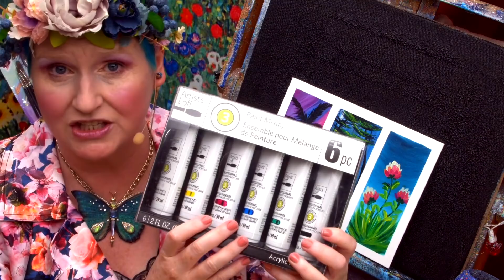Artist Loft level 3 new product 100% honest review and 3 Easy paintings for beginners | TheArtSherpa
Its it Pro or No ? Artist Loft level 3 professional Acrylic paint A new product I give a 100% honest review and 3 easy beginner step by step paintings you can do with the 6 pc Artist loft set. Materials and costs are on the blog and below the fold here. You can paint a sunset with palm tree , Umbrella Girl in the rainy park , and sweet clover flowers. This is step by step so you can create any of them on canvas today. YOU can paint this . Traceable and Full review info can be found

Artist Loft level 3 6 pc set list is 49.99 we got it for just over 32 with the Michaels 40% coupon So we purchased two sets and used our handy dandy coupon for the sale.

List price is $49.99 but with the sale we got it for about $20 less.
All for about $32.46l. That is 5.30 a 2 oz tube after the discount
Professional Acrylic Paint Mixing Set By Artist's Loft™
Item # 10552983
Titanium white
Medium azo yellow
Quinacridone magenta
Phthalo Blue (green shade)
Phthalo Green (blue shade)
Carbon black
9 x 12 Artist loft panel
Washi tape

For Brush Care use, cleaning and for a list of Retailers that carry them GO TO the links below to find out more about them and where to buy
4103S Series Filbert Short Handle
4004 Series Fan Long Handle
4010 Series Cats Tongue Long Handle
2100 Cambridge™
2102 Bright - #10

We love to see pictures of you with your brushes. You can share your new treasures with us online on any social website